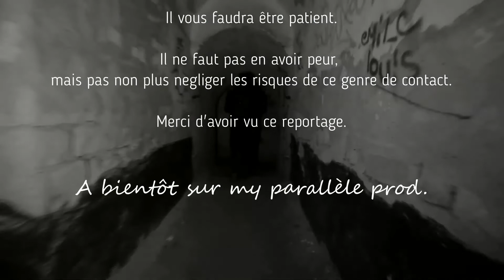La vie est sans fin... l'aventure sans limite. [NEWS PARA]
Dans cette video, le trailer d'une émission qui n'est pas prêt de s'arreter.

Nous allons vous emmenez avec nous...

A travers nos videos, du rire, des moments drole et beaucoup d'émotions parfois.
A travers notre quotidien et derrière la camera, des visites de lieux abandonnés qui parfois reflète une histoire.
Nous croiserons des sons, des apparitions fantomatique.
Nous testerons des objet liés a la communication avec l'au delâ..

Ouija, baguette de sourcier, écriture automatique..
Nous allons vous donner notre avis sur ce genre de pratique.

Vous y trouverez des Vlogs sur divers sujets et tenterons de répondre a vos questions sur une éventuelle vie après la mort.
Nous traverserons la France de long en large pour vous emmener avec nous dans des maisons, des manoir ou des chateaux parfois très glauque.

De sale ambiance souvent qu'il faudra canaliser.

Phil vous fera découvrir les fort de guerre qu'il affectionne.

Si vous êtes passionné par l'Urbex, l'histoire et les contacts paranormaux, vous êtes bien tombé.
Nous utiliserons tous les moyens pour en savoir plus sur un monde obscure que beaucoup craignent.

N’hésitez pas à laisser un pouce bleu pour mieux nous référencer sur you tube afin de partager un maximum notre expérience.

Notre matériel :
-capture d'image-
Canon 600D
Canon M50
Objectif 10/18
Go pro 4
Sony EF1000

-capture son-
Micro Rode video-mic
Micro Rode pro r
Micro cravate Rode
Enregistreur Olympus

-capture lumière-
essentiellement neewer
Pack Led Batterie

-capture communication-
Melmeter
Rem Pod maison
Thérémine
Ouija
K2
Psb11 Psb7
Radio home made sangean DT

Musique hors ambiance : my bonny prod